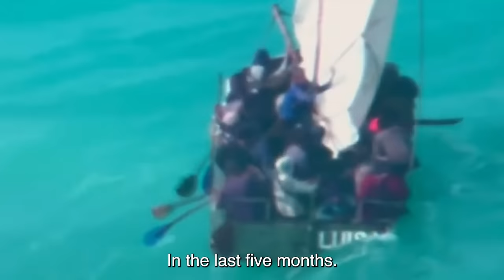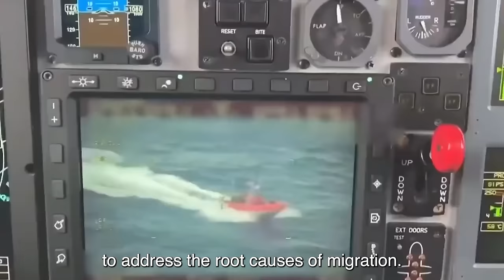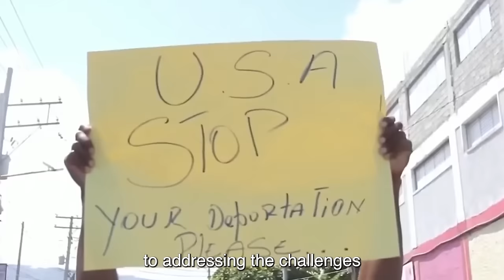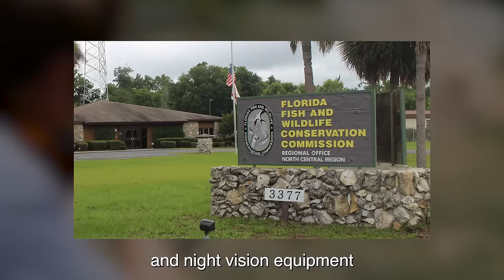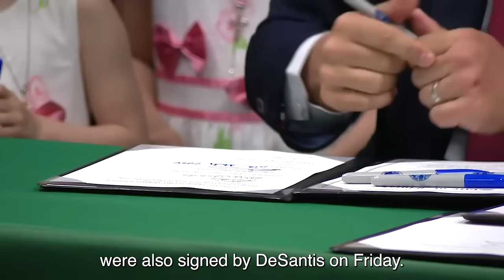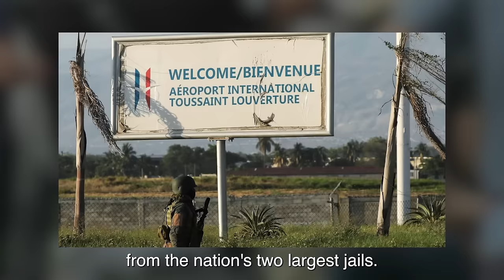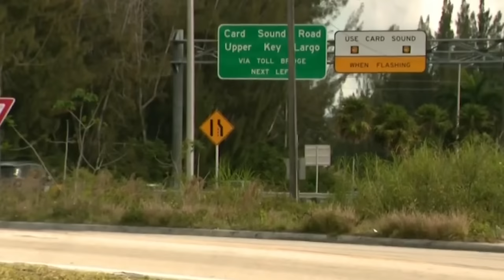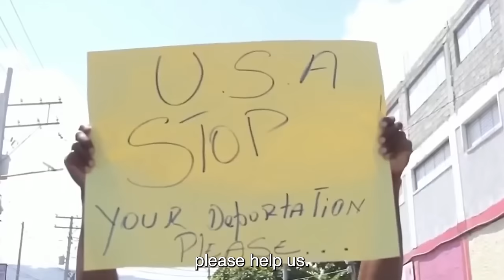3 MIN AGO: ARMED MIGRANT GANG Attacks FLORIDA Citizens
3 MIN AGO: ARMED MIGRANT GANG Attacks FLORIDA Citizens